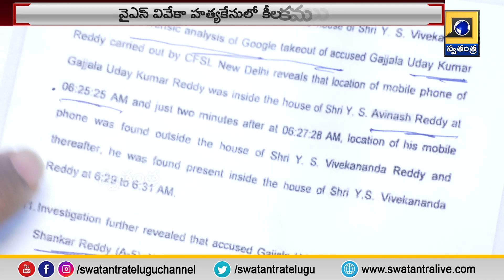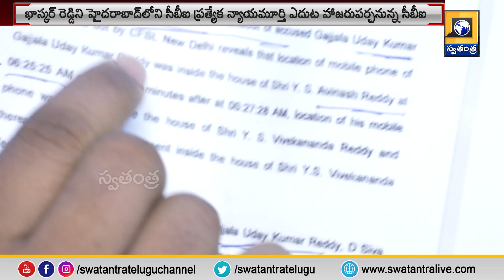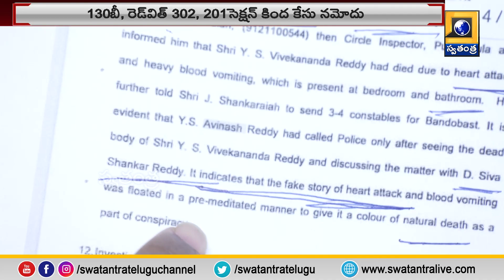వివేకా హత్య కేసులో భాస్కర్ రెడ్డిన అరెస్ట్ చేసిన సీబీఐ.. హైదరాబాద్ కు తరలింపు| Swatantra TV